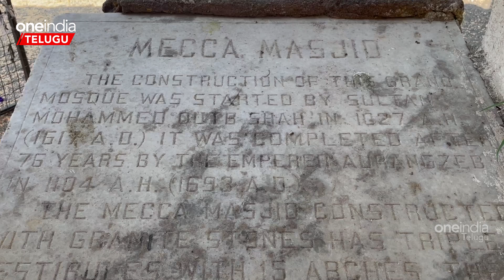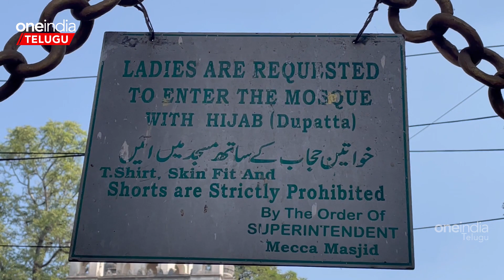Hyderabad - సలాం హైదరాబాద్ *Telangana | Telugu OneIndia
The Charminar is a mosque and monument located in Hyderabad, Telangana, India | భారతదశంలో అత్యంత గుర్తింపు పొందిన ప్రదేశం చార్మినార్.. హైదరాబాద్ లో ఉన్న అందమైన ప్రదేశాలలో చార్మినార్ ఒకటి.